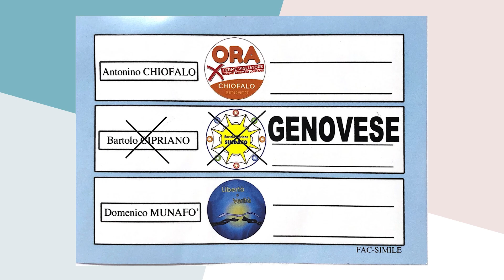SPOT🎥🎙️ Tonino Genovese - Candidato al Consiglio Comunale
👇"Il mio impegno sarà massimo a 360 gradi, dai servizi sociali alla salute e l'ambiente".
Riprese ed Editing a cura di OraWebTv📹💻📱